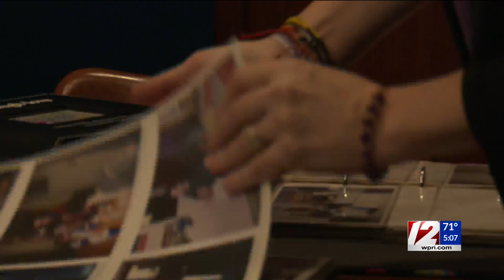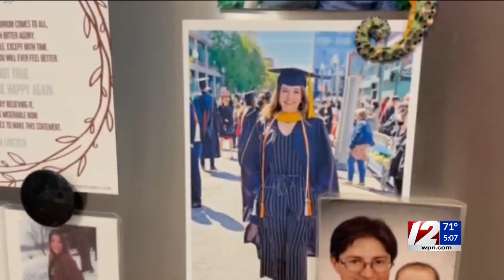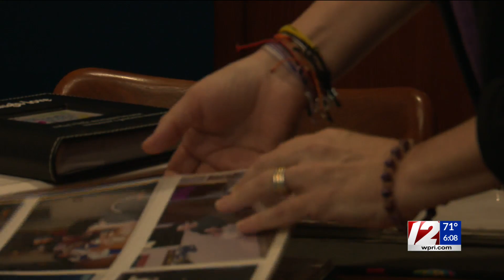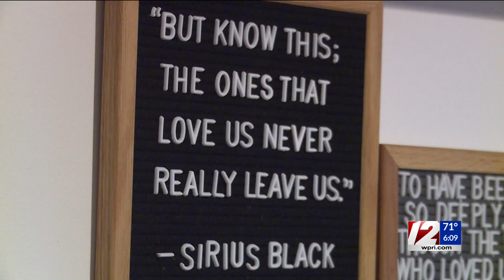‘I miss her,’: Mother of shooting victim reacts to guilty verdict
After nearly 2 years, Michelle Brophy-Baermann is finally getting some closure after her daughter Miya was killed in a drive-by shooting